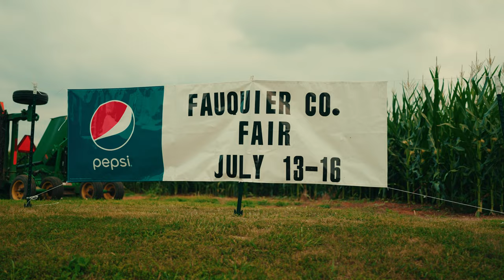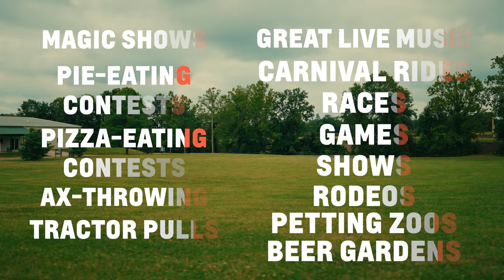The 2022 Fauquier County Fair | Here's EVERYTHING You Need To Know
If you are looking for some good old-fashioned family fun with the perfect summertime vibe, the Fauquier County Fair is the place for you!

Watch our short video where you get all the important info to make the most of this awesome event!

** NOTE ** Saturday, July 16 gates open at 9:00am!

Click on the link below for more details and important